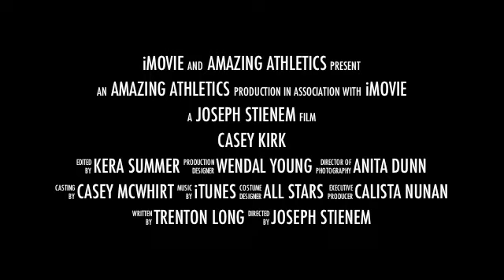Casey Kirk Extreme Sports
Casey dispays some of his best moves for colleges and fans.